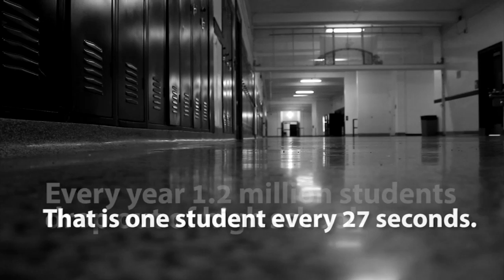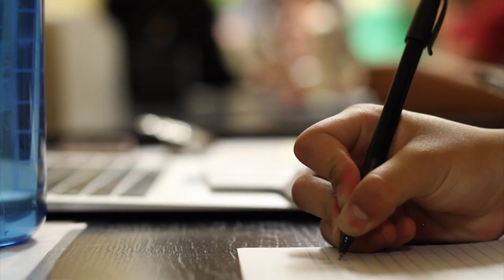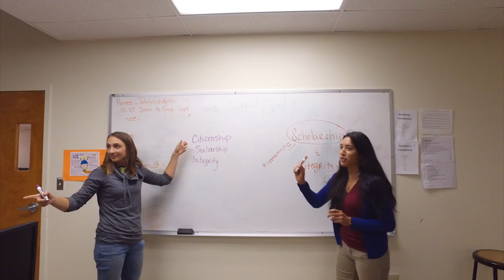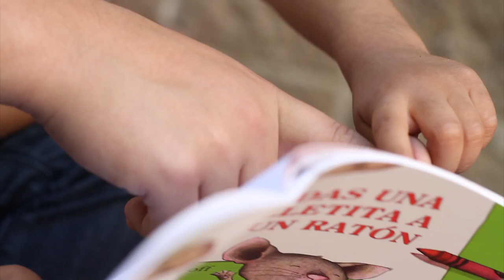Impact360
Impact360 works intensively with underserved students in Denver public schools, from their sixth grade year through high school. Every participant graduates from high school and is prepared to choose college.